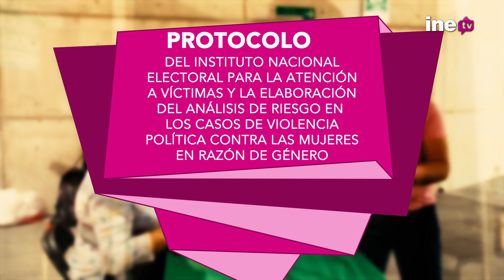INE Protocolo Violencia Política hacia la Mujer en Razón de Género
Para garantizar la participación política de las mujeres en un contexto libre de violencia, el INE cuenta con el Protocolo para la Atención a Víctimas y la Elaboración del Análisis de Riesgo en los Casos de Violencia Política Contra las Mujeres en Razón de Género. Conócelo.